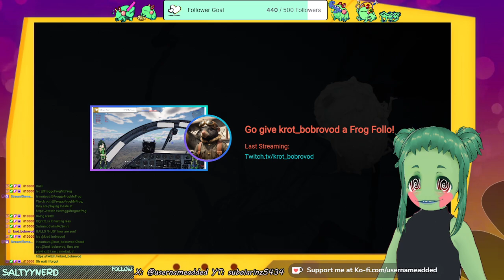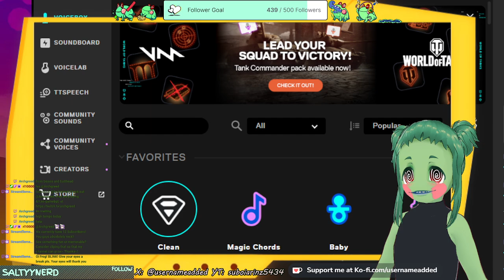Playing Inside Pt 2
I played the game Inside for the first time! What a cozy game this was...